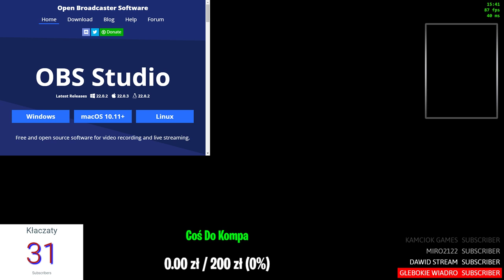Euro Truck Simulator 2